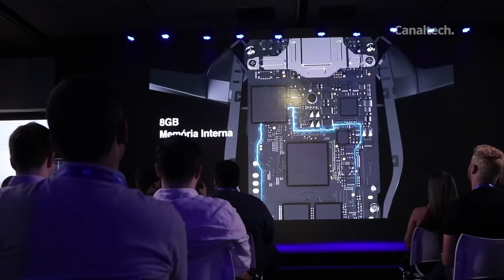DJI Mavic Air no Brasil: evento de lançamento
O DJI Mavic Air também vai chegar em março, oficialmente, ao Brasil. O foi o anúncio feito pela fabricante em evento realizado em São Paulo na última sexta-feira (02). Ela também confirmou os preços da versão mais leve e compacta de um de seus principais produtos. Com foco na estabilidade e qualidade nas gravações de vídeo, o modelo básico do equipamento será lançado no Brasil por R$ 4.199, enquanto a versão Fly More, que acompanha baterias e hélices extras, além de uma base para recarregamento, custará R$ 5.199.

SEGUNDAS:
CT News

TERÇAS:
CT News
CT Responde

QUARTAS:
Top Tech
CT News

QUINTAS:
CT News

SEXTAS:
CT News

SÁBADO:
Porta 101